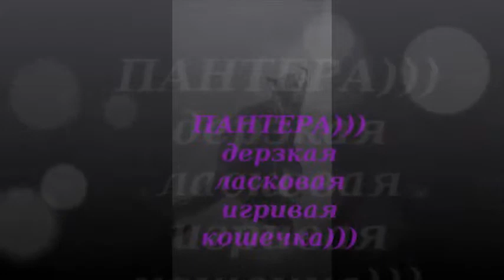"Черная хищница)) Всем смотреть"